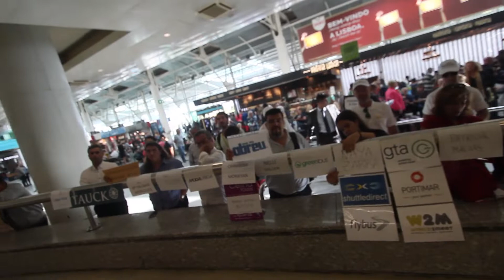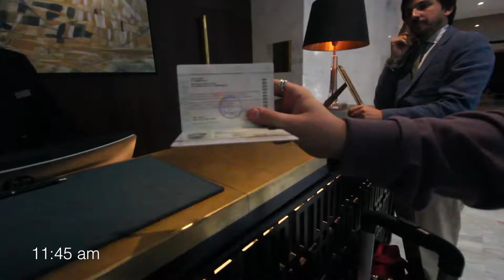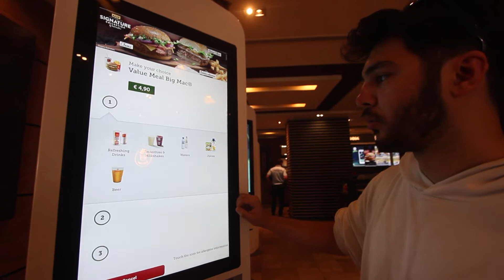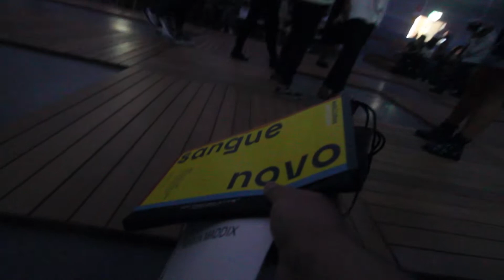SHKOJM N'LISBON - LISBON FASHION WEEK | PJESA 1 | VLOGS SHQIP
Udhtimi jon i pare per ne Lisbon, Portugalli - Shkojm n lisbon

Video by:
Betto Idrizi

JU FALEMINDERIT,